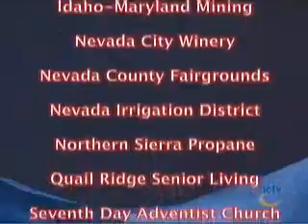RetroTV Clodhoppers More Clod and the I Clod 2010